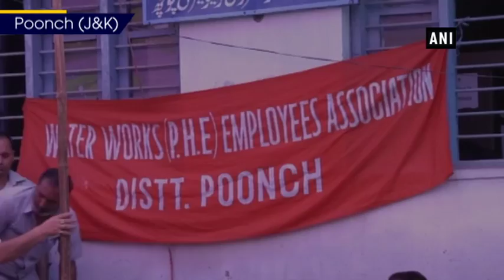PHE Employees’ Association stages protest over pending salaries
Poonch (Jammu & Kashmir), Aug 17 (ANI): The workers of Public Health Engineering (PHE) Employees’ Association held a protest in Poonch against the government over the issue of pending salaries. One of the protestors said, “We are protesting here for many days. The unpaid workers are made to work a lot but not a single penny is given to them. Our demands are that the list of these workers should be sent to either Secretariat or Directorate office.”